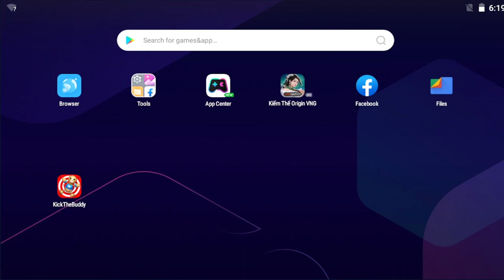Kick the Buddy vs Hulk Ep1 - Kick The Buddy 2023